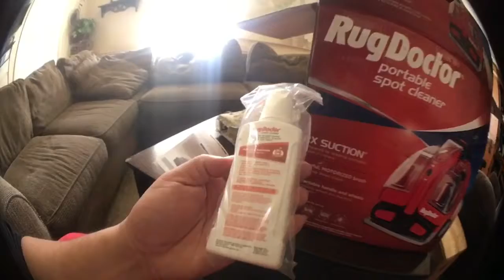Rug Doctor? Let’s see if this works.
Trying out this Rug Doctor our before I use it on my civic Ferio.